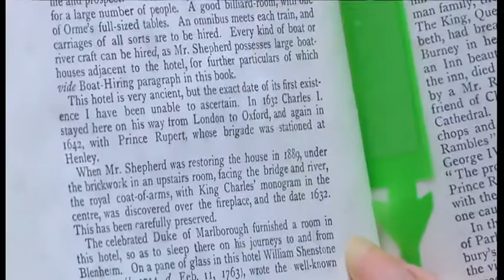HENLEY HOTEL Plan to turn historic Red Lion into care home is withdrawn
Residents in Henley are relieved after a planning application to convert a grade 2 listed hotel in Henley into a care home was withdrawn. The proposals for the Red Lion Hotel which is on sale for 7.5 million pounds attracted opposition in the town. There are fears the plans could be re-submitted.

Angela Walker reports.

Broadcast 03/07/20